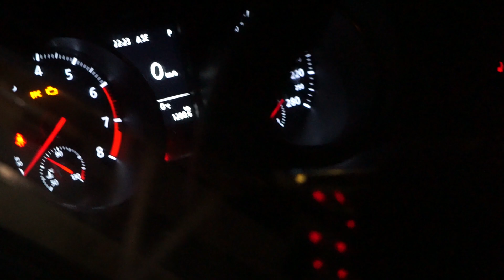Alkapoze x Neptus - Joyeux nöel 🎅🏽 (Clip Officiel)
Mix et Mastering : Alkapoze
Réalisation : Alkapoze

Joyeuses fêtes de la part EPL MUSIC !!! 🎅🏽🎄☃️